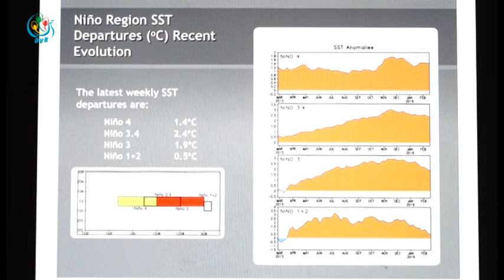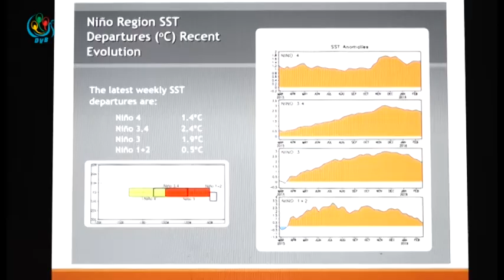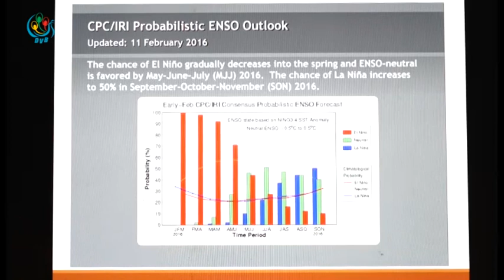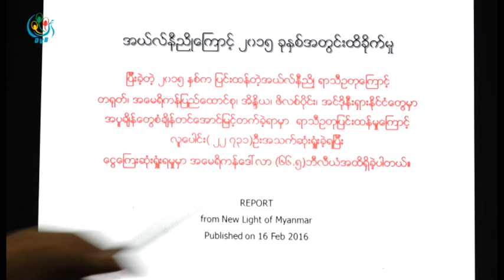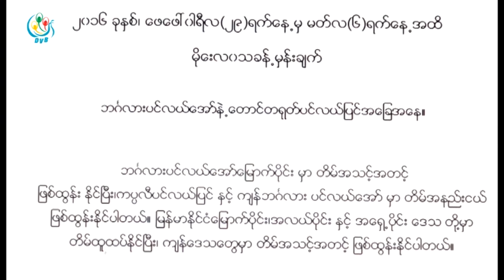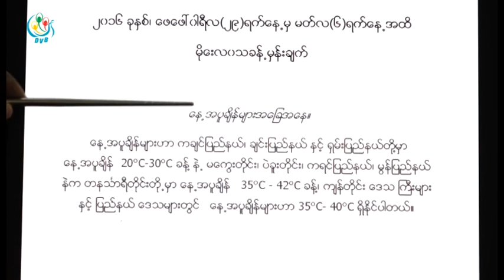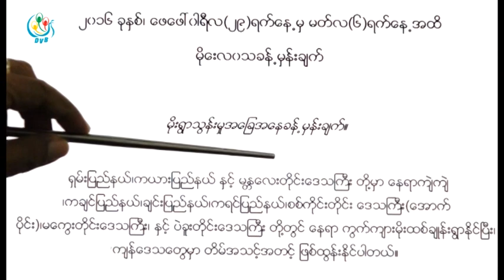DVB TV - ရက္တစ္ပတ္အတြက္မုိးေလသခန္႔မွန္းခ်က္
DVB TV - ၂၀၁၆ ခုႏွစ္၊ ေဖေဖၚ၀ါရီလ(၂၉)ရက္ေန႔မွ မတ္လ(၆)ရက္ေန႔အထိ မုိးေလ၀သခန္႔မွန္းခ်က္
ရုိက္ကူး၊ တည္းျဖတ္ - လြင္မႈိင္း
တင္ဆက္ - ေဒါက္တာ ထြန္းလြင္